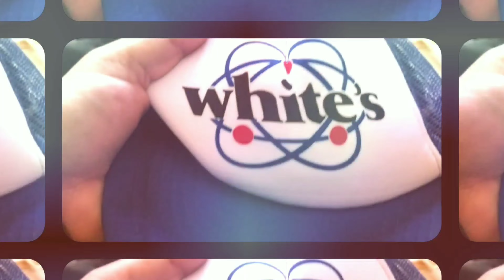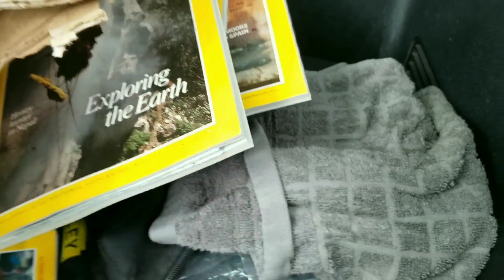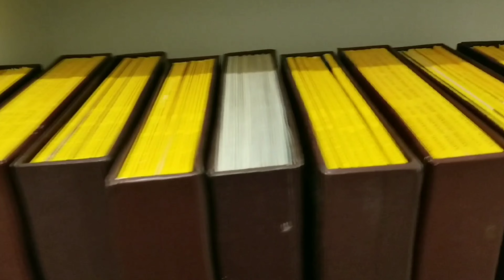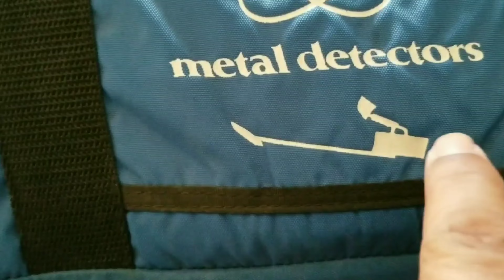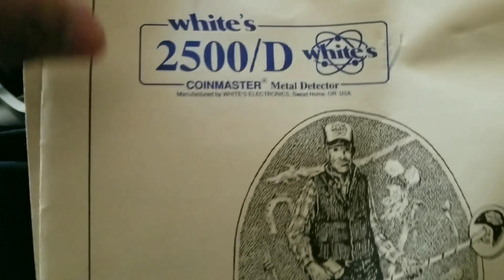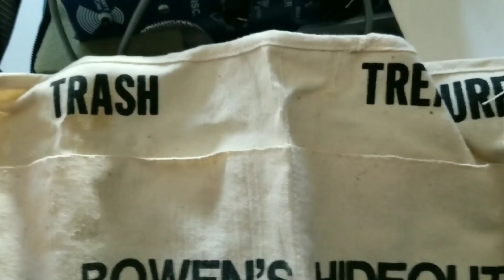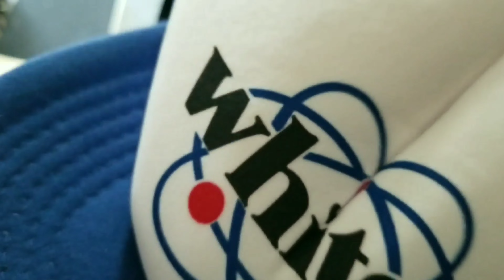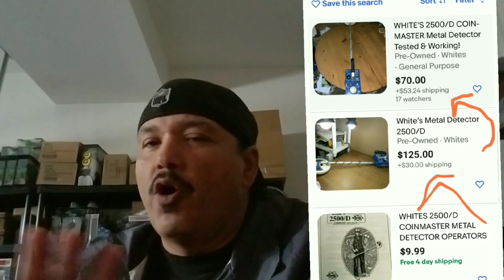Dumpster Haul ~ Guilty Guilty Guilty ~ What did I find now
In this episode we are back in Dumpsters.Guess what I found.

Don't forget to support out game show:
ARE YOU SMARTER THAN A RESELLER?
MONDAY MURDA NIGHT TRIVIA
THE RACES

Ebay Store:

INSTGRAM:
ONE DAY AT A TIME RESELLER